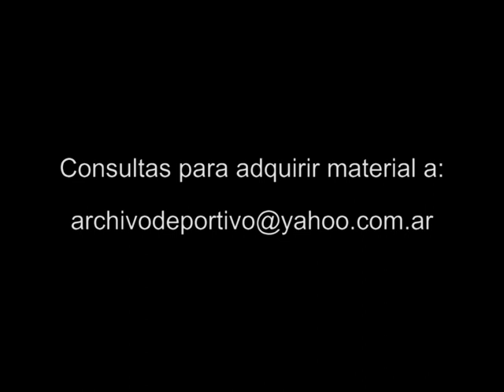Reportaje a Mazzoni y Hernan Diaz - DiFilm 1995